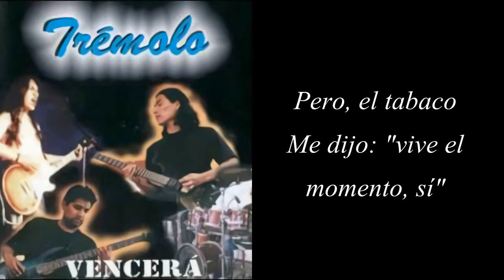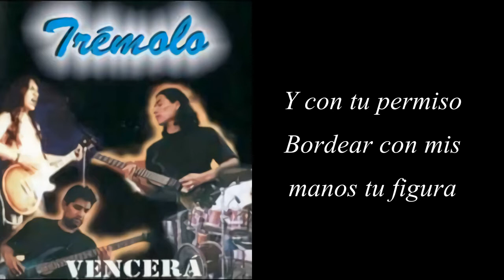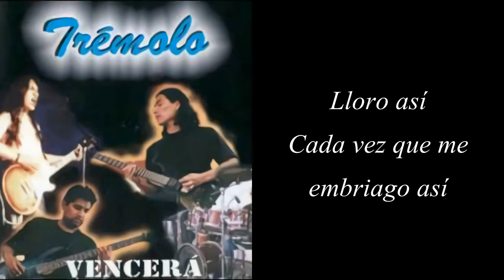Tremolo - Pienso En Ti (Balada Heavy Rock Peruano)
Artista: Tremolo
Tema: Pienso En Ti
Álbum: Vencerá
Año:  2001
País: Perú

Letra:

Te conocí un viernes
Y el sábado solo pensaba en ti
Y la luna llena
Me advirtió de enamorarse así
Pero, el tabaco
Me dijo: "vive el momento, sí"
Mas, no faltó el trago
Para desearme buena suerte
Y voy directo a conquistarte
Aunque sé que puedes despreciarme
Es como entrar en un rodeo
Sabiendo que tú eres ciego
Pienso en ti
Cada vez que no estás aquí
Lloro así
Cada vez que me embriago así
Sin lastimarte
Quisiera acercarme un poco más
Y con tu permiso
Bordear con mis manos tu figura
Robarte un beso
Y sellar con eso nuestro amor
No sé qué siento
Que no quiero que todo sea un sueño